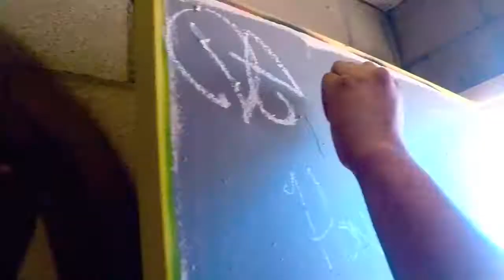IAmTheCoffin.- I Stepped On A Snail